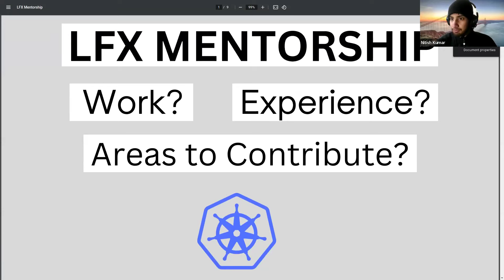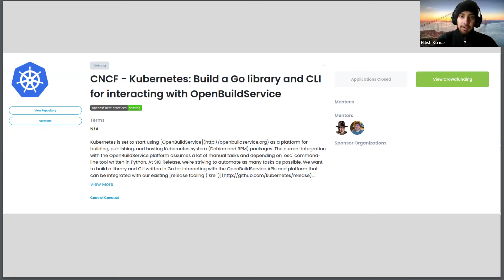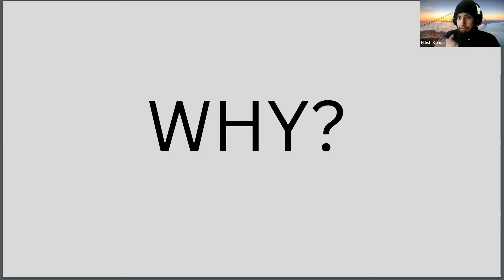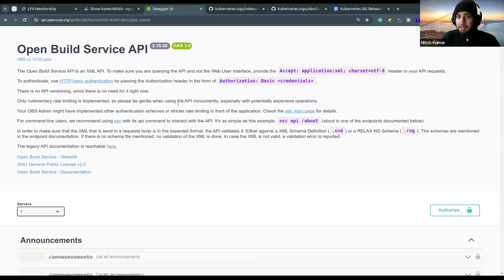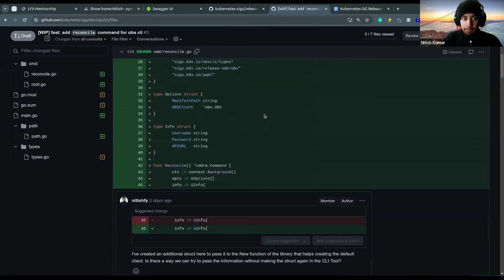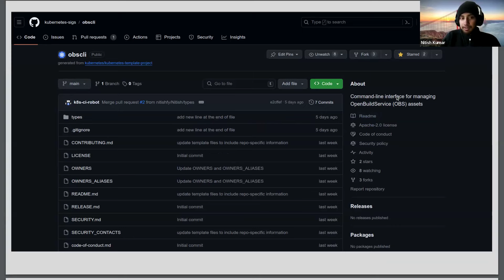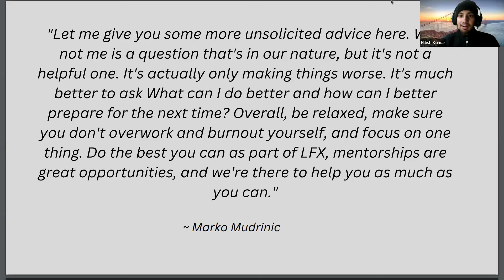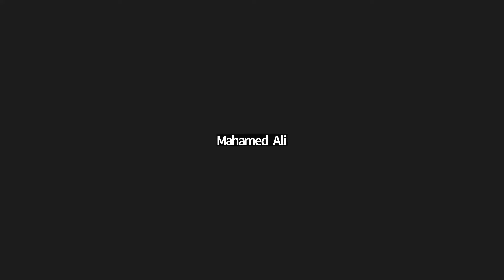Kuberentes SIG Release Meeting for 20240109